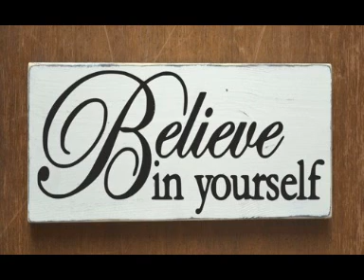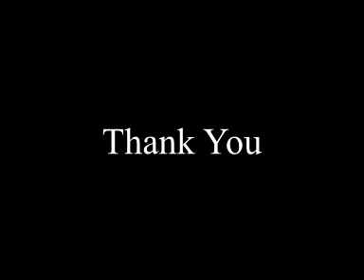Pocket Full Of Shame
another new one from Tim and Tony Walker called Pocket Full of Shame. Enjoy and Thankyou!!